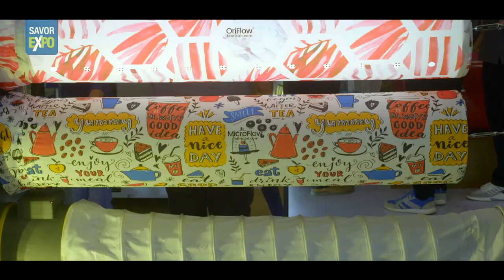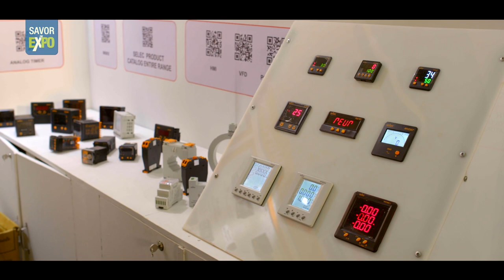7th Edition of SAFECON 2022 Documentary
7th Edition of the most Specialist Exhibitions for Sustainable Infrastructure & Development compiling the segments like Building Materials, Power & Utilities, Renewable Energy, Water Management and HVACR.

CLINT: Savor International Ltd.
DIRECTOR: Subrata Paul Chowdhury
DOP: Al Masum Sabuz
EDIT: Ankur
GRAPHICS: Subrata Paul Chowdhury
COLOUR: Manzur Hossen
AGENCY: Keygen Communication